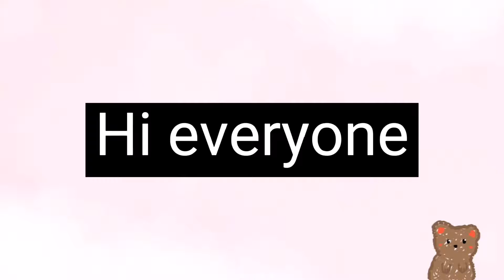Let's test your reading speed~ (Apology Video) Also Check the description, thx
The reason we can't post is because Graceline's pc had a sudden problem so we will post two videos next week to replace it :）
    （p.s. Graceline legitmanently made this video so flipping fast ) * AND GRACELINE IF YOUR READING THIS WHY TH DID YOU MADE THIS SO FAST DID YOU LIKE MADE THIS IN A MINUTE OR SMT? TwT *